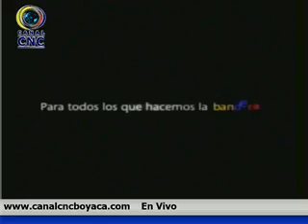2 Parte - Llegada de Nairo Quintana a Bogota - Visita al presidente Santos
BOYACÁ SIGUE SIENDO NOTICIA. NAIRO QUINTANA MUESTRA LA CASTA DE UNA RAZA QUE EN EL DEPORTE DE LAS VIELAS MUESTRA SU PERRENQUE, PUNDONOR,SACRIFICIO Y QUE LE DA MAS TÍTULOS A NUESTRO PAÍS. TE ESPERAMOS EN CASA YA ESTA LISTA LA CONDECORACIÓN PARA EL MEJOR. VIVA BOYACÀ NUESTRA TIERRA CUNA DE LIBERTAD Y TALLER DEL CICLISMO NACIONAL. NAIRO SUMERCE ES LA MUESTRA MAS   REPRESENTATIVA DE LO QUE SALE DE ESTA TIERRA SANTA.